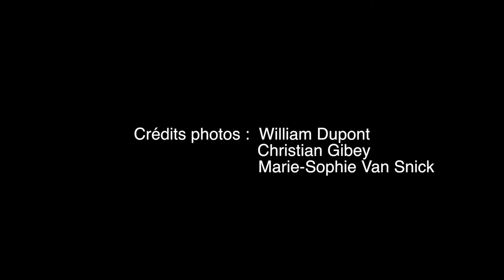Vernissage Jaleh Kerendi et Paolo Bortoluzzi